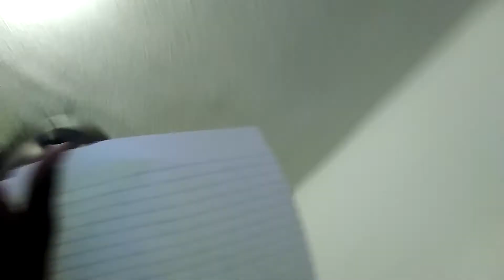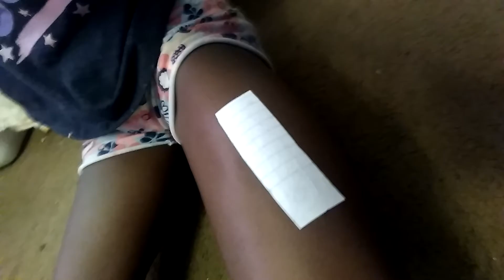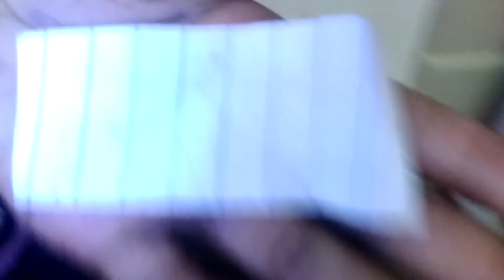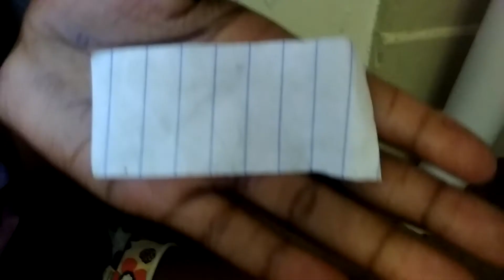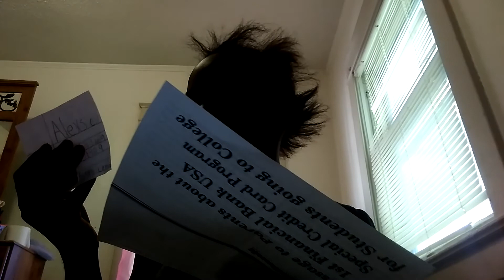it finally came....